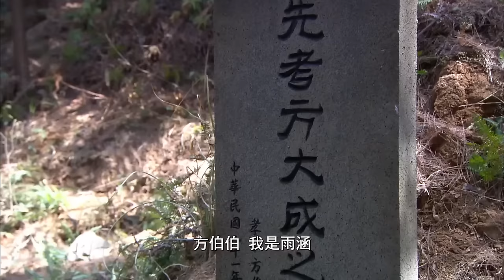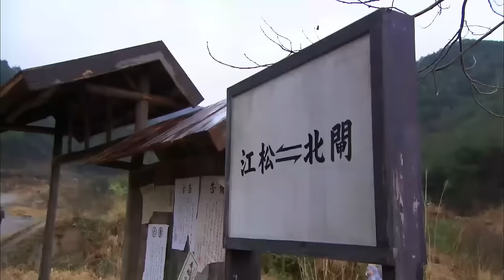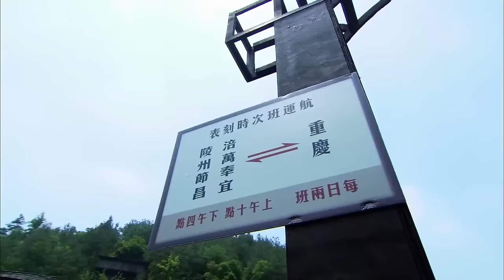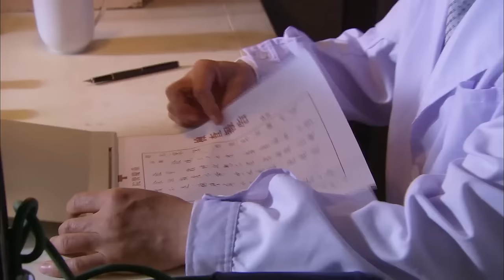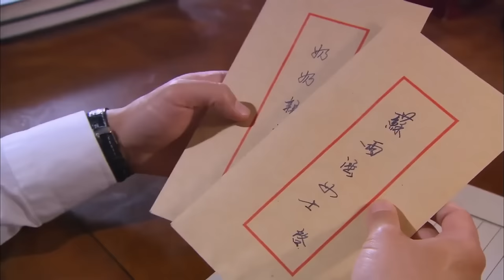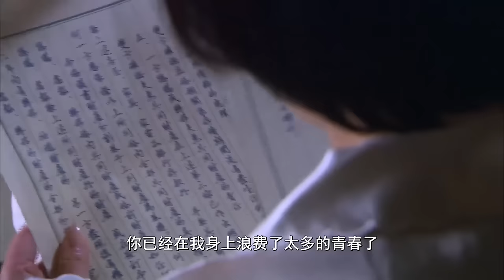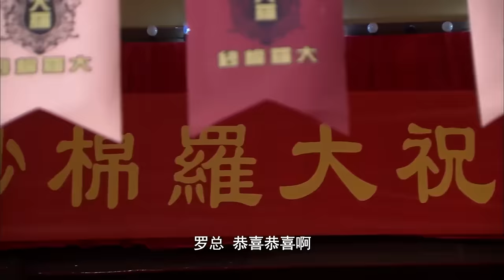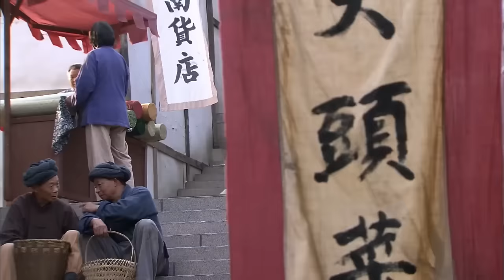【Full Movie】總裁祭拜父親，不料遇到了他失蹤5年的妻子和孩子，驚呆了！